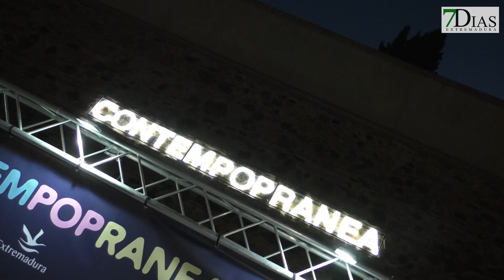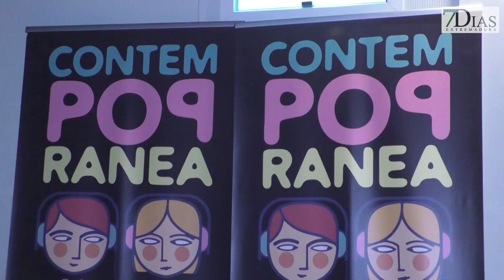7DÍAS VISITA EL CONTEMPOPRANEA 2022 EN OLIVENZA